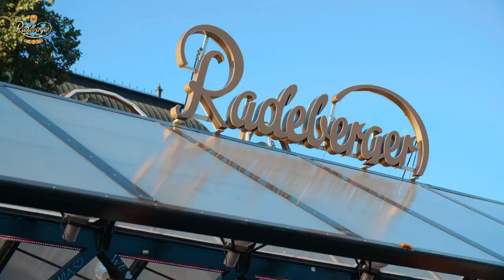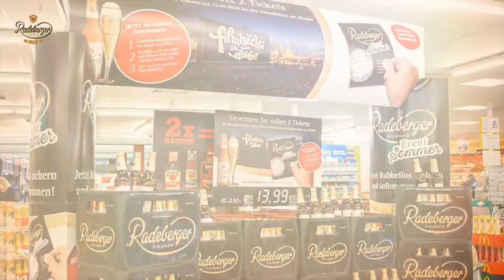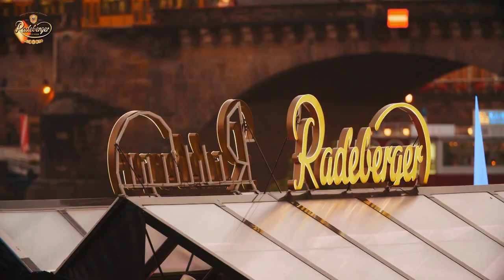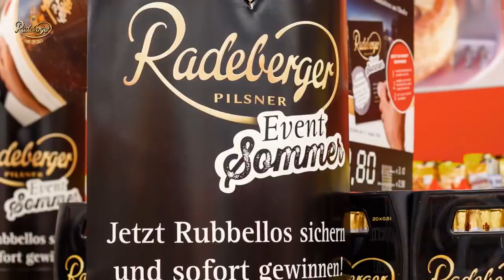KAISERMANIA 2016 Backstage